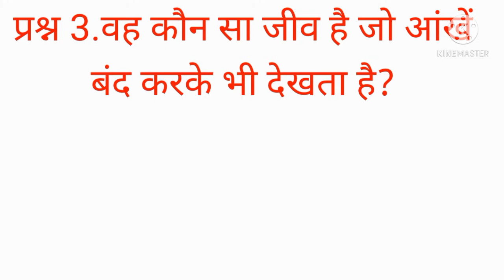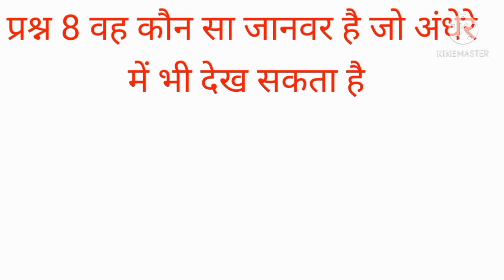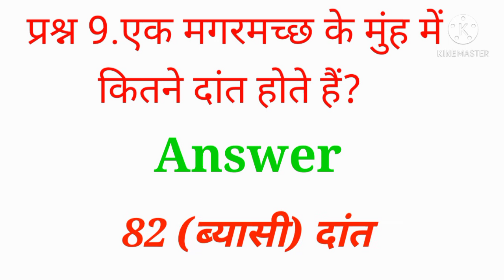सामान्य ज्ञान || most important question || general knowledge || question and answer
aaj ki is video mein 10 very most important question hai jo aapko pasand aaenge jo sabhi pratiyogi parikshaon ke liye sahayak honge to last tak jarur dekhen aur hamen bataen ki kaisa laga hamara  yah video

and comments

genaral knowledge
Important question
question and answer
most important question 2021
lucent gk 2021 in hindi